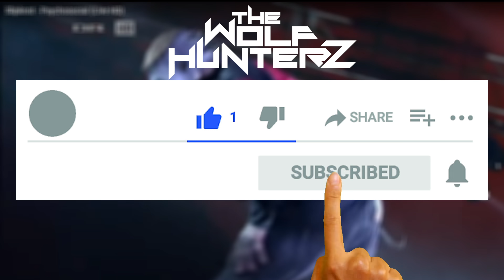Slipknot - Psychosocial (Live HD) THE WOLF HUNTERZ Reactions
and more!

Song intro THE WOLF HUNTERZ - Bang My Head
Last Man Standing Album

Song
Psychosocial (Live at Download Festival 2009)
Artist
Slipknot
WMG; UNIAO BRASILEIRA DE EDITORAS DE MUSICA - UBEM, CMRRA, SOLAR Music Rights Management, Sony ATV Publishing, LatinAutor - SonyATV, LatinAutorPerf, and 6 Music Rights Societies